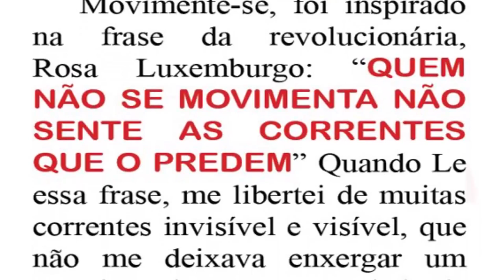Repper Fiell Chamada a cobrar ao vivo - 2015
Show Repper Fiell ao vivo no estúdio Eletrobase Djs - RJ. 2015

Musicas: Chamada a cobrar

Realise 2015.

O rapper Fiell foi até a cidade de Campina Grande na Paraíba para lançar o seu mais novo álbum: Precisamos nos armar de informação, o quarto (4) álbum da carreira de dezenove (19) anos no HIP HOP. O novo CD foi feito especialmente para a juventude da cidade de Campina Grande na zona leste do estado Paraíba. O álbum traz em suas letras reflexões voltadas para os jovens de Campina Grande, em especial da Zona Leste, onde Fiell nasceu, para alertar que o crime é só mais uma armadinha do sistema, que faz nós ficarmos contra nós e consequentemente caminharmos pra a destruição, usando drogas e se envolvendo na criminalidade.
Simultaneamente foi lançado o videoclipe da música titulo do disco “Precisamos nos Armar de Informação” para auxiliar na promoção do CD do rapper. Sobre esse lançamento simultâneo rapper Fiell diz: “foi um desafio, pois nunca lancei cd com vídeo junto e neste quarto cd eu queria fazer essa façanha”.

Assista o video clipe: Precisamos nos armar de informação no link a baixo